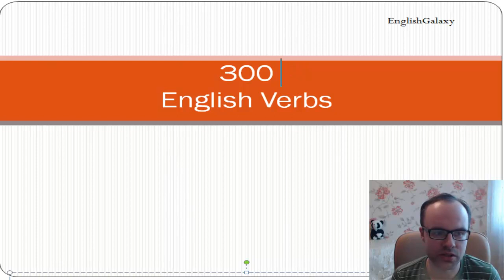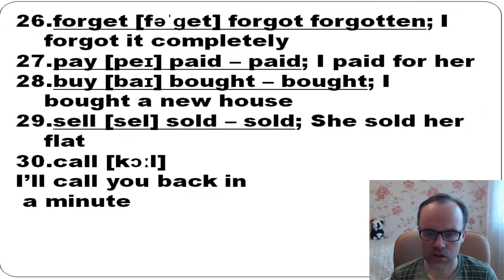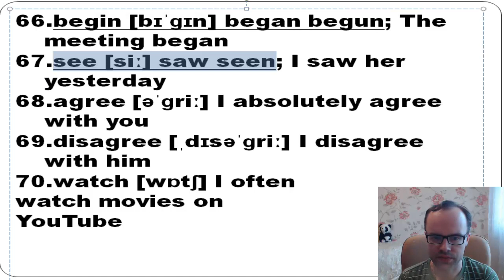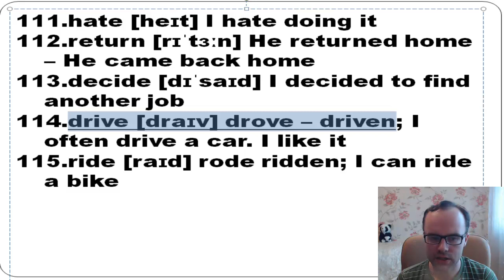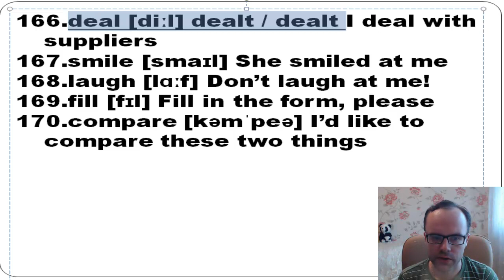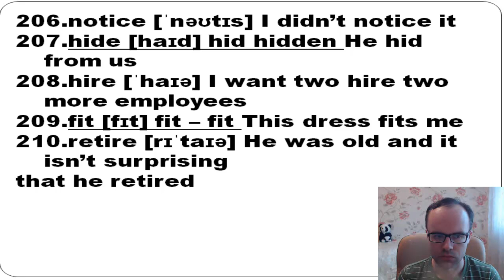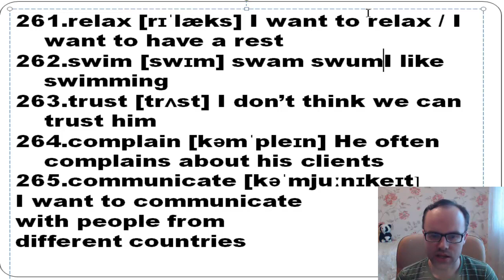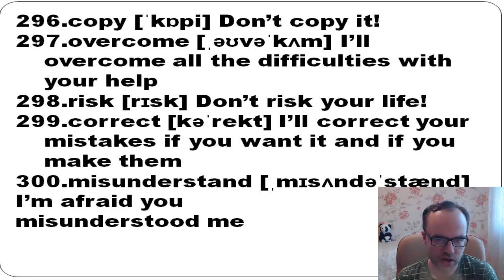300 English verbs with examples. Most common verbs in English - list regular and irregular verbs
We learn most coomon English verbs with examples (regular and irregular verbs).

The author created his own list of verbs. Different examples are given. .